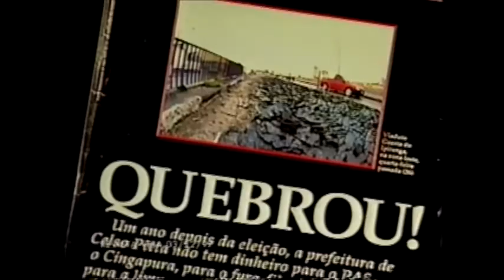Candidatos criticam Maluf e Celso Pitta - PSDB - Deputado Federal SP 2002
Veiculado no horário eleitoral de 2002. Os candidatos a deputado federal (SP) pelo PSDB que aparecem no vídeo são os seguintes: Silvio Torres (critica Maluf e Celso Pitta), Paulo Kobayashi, Madeira, Pedrinho Kuhl, Xico Graziano, Robson Cerqueira e Aloysio Nunes Ferreira (critica Maluf).